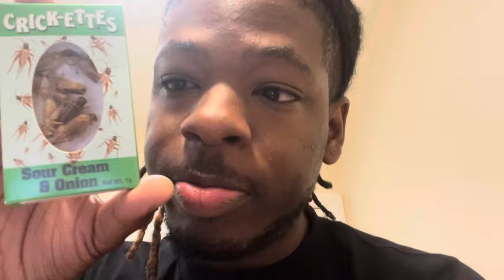ALIVE CRICKETS ON MY GIRLFRIEND😂😂GONE WRONG‼️